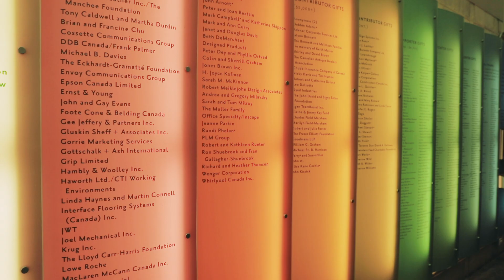Toronto | What If Collab [Collab 6]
SINOPSE | SYNOPSIS
"What If Collab" é a série que leva os filmmakers Diana e Leo para 8 cidades no mundo que nunca foram pra criar video collabs com pessoas que nunca viram. Acompanhe os episódios semanais para saber tudo sobre os bastidores da série

"What If Collab" Series takes filmmakers Diana and Leo to 8 cities in the world where they've never been in order to create video collabs with people they've never seen before.

FINALIZAÇÃO DE SOM | SOUND EDITING
Mandril Áudio

MÚSICA | SONG [COLLAB]
"Gravity" by Ralph

LETRA | LYRIC
Didn't think I was ready for love again
Everytime I fall, I get my heart broken
But you've been making me rethink everything
This feeling you created
Is oh so complicated

Should I let go? (Ooh, let go)
And lose control? (Ooh, lose control)
Will you catch me if I float?

'Cause I feel gravity, gravity, gravity
Pulling you to me, you to me, you to me
Lose my breath in your atmosphere
No oxygen up here
Must be gravity, gravity

Tossing and turning, I can't get you off my mind
Thinking about what you did to me last night
Am I in trouble?
Should I hit the breaks?
Being with you is my favorite mistake